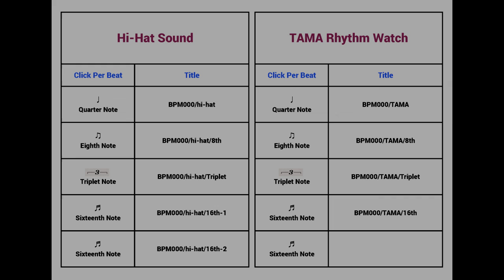Metronome BPM 58 / TAMA-RW200 / 16th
Tempo : BPM 58
Click Per Beat : Sixteenth Note
Metronome Sound : TAMA-RW200